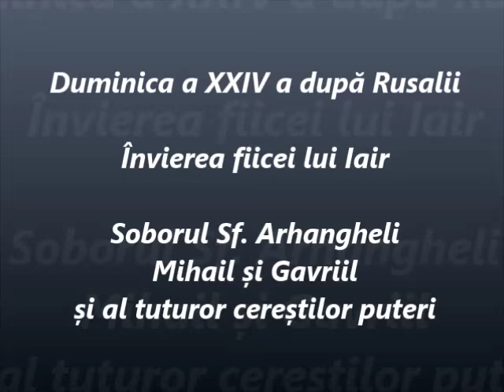Sf. Arhangheli Mihail și Gavriil - Predica Părintelui Marius Moşteanu - 08.11.2015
Duminica a XXIV a după Rusalii - Învierea fiicei lui Iair - Soborul Sf. Arhangheli Mihail și Gavriil și al tuturor cereștilor puteri - Predica Părintelui Marius Moşteanu de la Biserica Sf. Nicolae Vechi din Constanţa - 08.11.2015